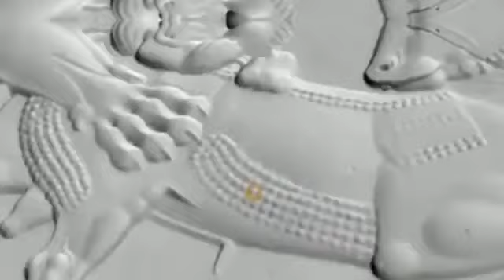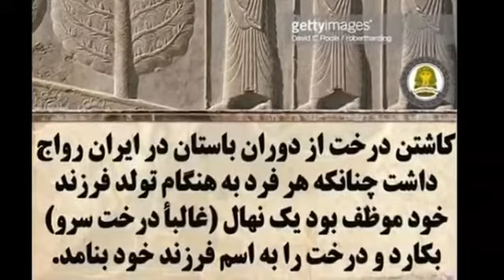بررسی و تحلیل نمادهای ایران باستان کاری از کارگروه تاریخ ایران زمین